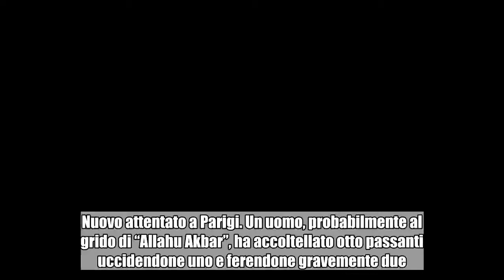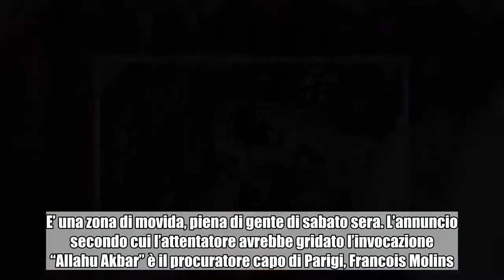++ PAURA TERRORISMO, ACCOLTELLA LE PERSONE IN STRADA ++ MORTI E FERITI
Nuovo attentato a Parigi. Un uomo, probabilmente al grido di “Allahu Akbar”, ha accoltellato otto passanti uccidendone uno e ferendone gravemente due. Parigi ripiomba nell’incubo terrorismo. Un uomo che avrebbe gridato “Allahu Akbar” ha accoltellato alcuni passanti, prima di essere ucciso dalla polizia. Una delle vittime è deceduta, mentre altre otto sono rimaste ferite, di cui due gravemente. Il sanguinoso episodio è avvenuto nei pressi del famoso teatro dell’Opéra. I dettagli L’attacco terroristico si è verificato verso le 21 in rue de Monsigny, in corrispondenza della fermata del metro “Quattro septembre”, tra l’Opera e la sede della Borsa, nel 2° arrondisment. E’ una zona di movida, piena di gente di sabato sera. L’annuncio secondo cui l’attentatore avrebbe gridato l’invocazione “Allahu Akbar” è il procuratore capo di Parigi, Francois Molins.  I primi filmati Sui social cominciano a circolare i drammatici video di quanto è successo a Parigi: gente che fugge, grida spaventata o si sdraia per terra come reazione al panico. Alcune persone si sono rifugiate nei ristoranti della zona, lanciando l’allarme per la presenza dello jihadista all’esterno, e i gestori dei locali hanno bloccato le porte per evitare che entrasse.   Bloccata anche l’area da parte della polizia. Il capo degli agenti, Michel Delpuech, è giunto sul posto. L’identikit dell’aggressore Il terrorista, che non aveva con sé alcun documento, pare fosse un ragazzo di circa vent’anni, con la barba e aspetto mediorientale. Indossava abiti scuri. Attualmente sono in corso gli esami del DNA e delle impronte digitali per identificarlo. Secondo alcuni testimoni il giovane avrebbe cercato di accoltellare anche dei poliziotti, a cui urlava “Uccidetemi o vi ammazzo”. I commenti Il presidente francese Emmanuel Macron scrive su Twitter che “La Francia paga di nuovo il prezzo del sangue ma non arretra di un centimetro davanti ai nemici della libertà”. Finora sono 245 i caduti di attentati terroristici nel Paese dal 2015, anno dell’attacco al Bataclan in cui perse la vita anche la ricercatrice italiana Valeria Solesin, ventottenne veneziana che studiava all’Università della Sorbona.  Il ministro degli Interni Gérard Collomb ringrazia la polizia “per il sangue freddo e la rapidità con cui ha abbattuto l’aggressore”. Il suo “primo pensiero” è rivolto “alle vittime di questo atto odioso”. L’Isis rivendica Nel frattempo Daesh ha rivendicato l’attacco avvenuto in questi ore a Parigi, attribuendolo a un “soldato dello Stato Islamico”, definizione che l’organizzazione terroristica utilizza sempre per esaltare i suoi membri entrati in azione.  Per ora tuttavia non si conosce l’identità dell’attentatore ne è emerso se avesse o meno dei complici.